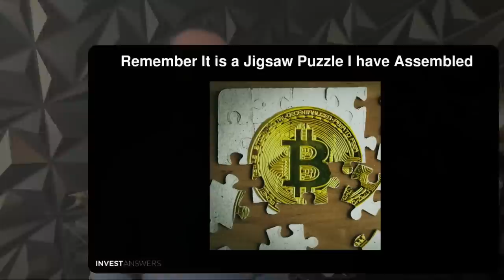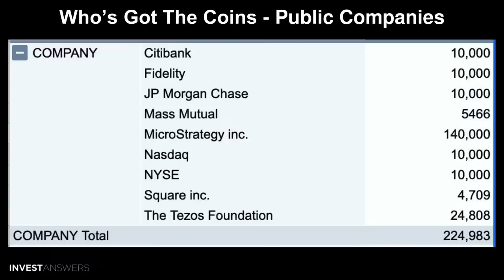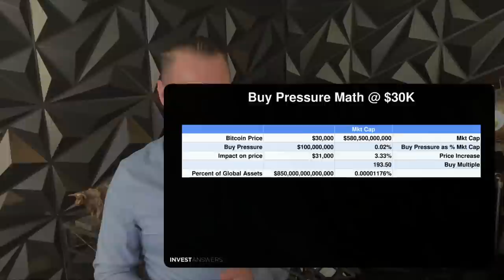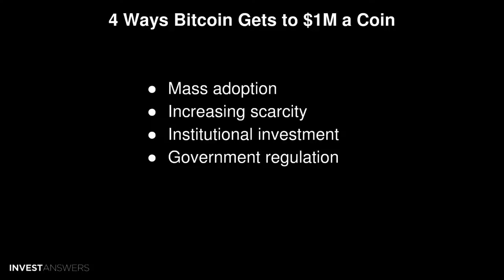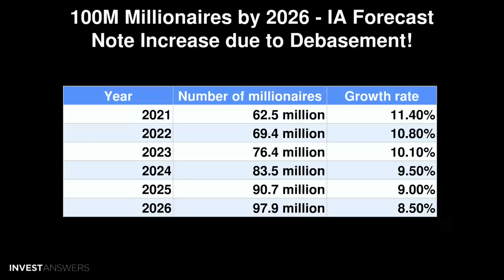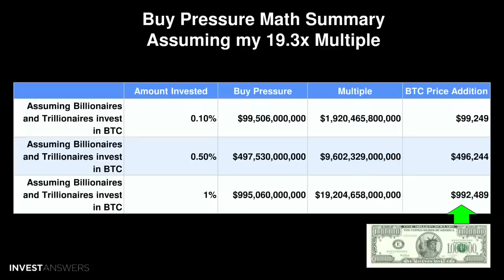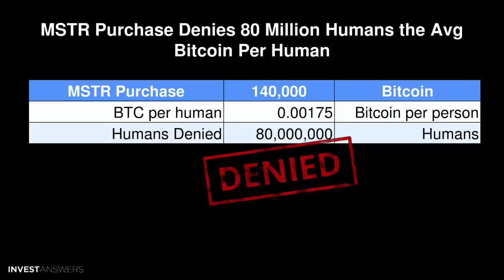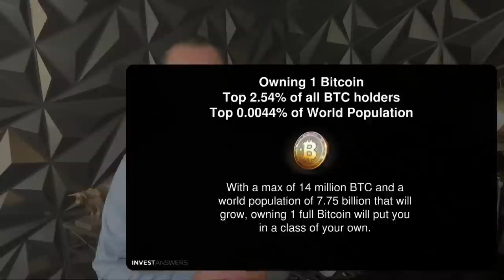🔍 Unveiling Wholecoin Phenom! Have We Hit Peak Wholecoiners? 🚀💰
0:00 Introduction
01:41 Adam Back on 1M UTXOs w 1BTC or More
03:04 Who’s Got the Coins Video
03:29 Remember It is a Jigsaw Puzzle I have Assembled
04:16 Who’s Got The Coins - Top Individuals
04:45 Lost Coins Video
04:53 Bitcoin Lost = 4,961,078 or 28.6%
05:09 Who’s Got The Coins - Funds
05:49 Who’s Got The Coins - ETF/ETP etc
06:08 Who’s Got The Coins - Public Companies
06:40 Who’s Got The Coins - Private Companies
06:58 Who’s Got The Coins - Govts
07:40 Who’s Got The Coins - Wrapped BTC
07:53 Who’s Got The Coins - Summary
08:15 Who’s Got The Coins - Chart
08:43 72% Held by LTHers
09:18 8.16M Bitcoin Have Not Moved in 4 Years
09:40 IA Bitcoin Buy Pressure Analysis
10:22 Buy Pressure Math @ $30K
11:41 Buy Pressure Math @ $100K
12:19 Buy Pressure Math @ $1M
13:10 4 Ways Bitcoin Gets to $1M a Coin
14:21 Metcalfe’s Law Conservative Price Projection
15:01 IA Sandbagged Price At/Close to Halvings
16:32 Millionaires/Billionaires on Earth
16:53 100M Millionaires by 2026 - IA Forecast
17:16 Half Life of the US Dollar is 10.47 Years
18:08 Combined Wealth of Earth's Millionaires and Billionaires = $100 Trillion
19:19 Buy Pressure Math Summary
20:30 What is Max % of Millionaires That Can Become Wholecoiners by 2026?
21:23 What % of Millionaires Can Become Wholecoiners by 2026?
22:10 Bitcoin Per Millionaire in 2026Assuming NOBODY ELSE has any!
22:35 Remember Who is Buying?
23:34 MSTR Purchase Denies 80 Million Humans the Avg Bitcoin Per Human
24:13 Conclusion
24:19 Things Move Fast
25:21 Demand Finds Supply - but not with Bitcoin
25:50 Remember Bitcoin Has Near Perfect Inelastic Supply!
26:21 Wholecoiners?
26:59 Owning 1 Bitcoin
27:18 Future You can Borrow Against Your Bitcoin - Never Have to Sell
40:00 We Can Only Ever Get Above 1M Wholecoiners if Price Goes above $1M and Folks Sell
29:05 Get Some.
42:00 Get more KPM at